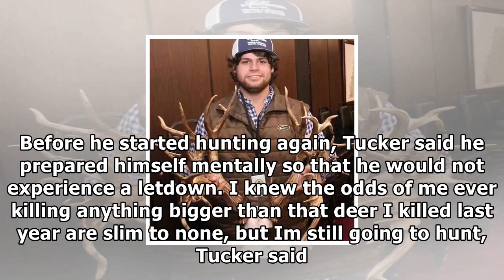[Daily Times]Why world record deer hunter took year before his next kill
CLOSE Gallatin resident Stephen Tucker talks about his worldrecord deer, which he killed on Nov. 7, ...